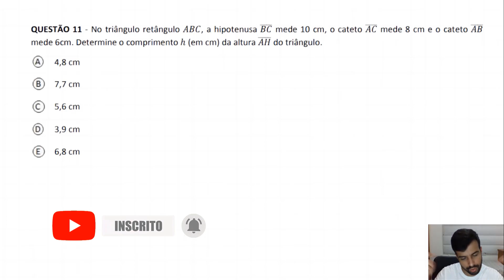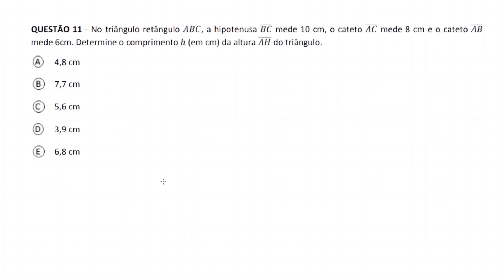(MÓDULO I) PISM - RESOLUÇÃO DA QUESTÃO 11 DE MATEMÁTICA (RELAÇÕES MÉTRICAS DO TRIÂNGULO RETÂNGULO)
Nessa aula o professor Maurício Quitete (@prof.mauricioquitete), de Matemática, traz a resolução da questão 11 do PISM Módulo I, do ano de 2021.
QUESTÃO 11 - No triângulo retângulo ABC, a hipotenusa BC mede 10 cm, o cateto AC mede 8 cm e o cateto AB mede 6cm. Determine o comprimento ℎ (em cm) da altura AH do triângulo.